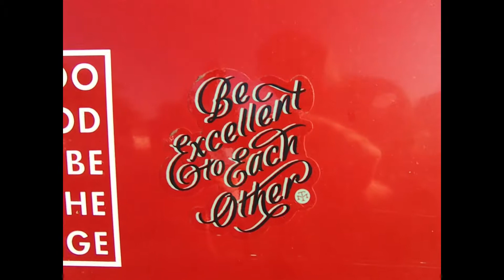Cool Desert Nights 2019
Tri-cities  Annual summer car show.